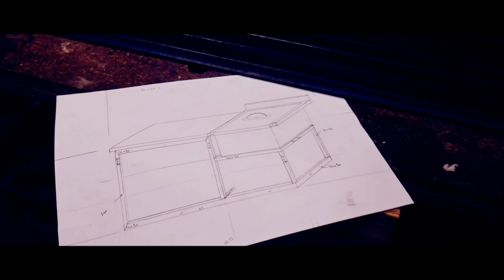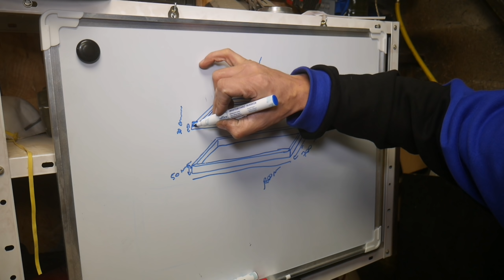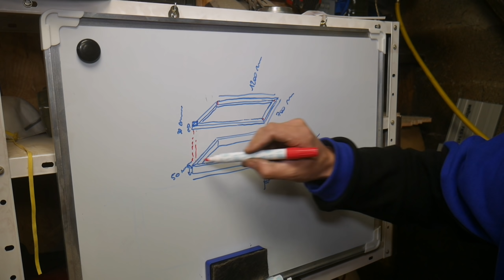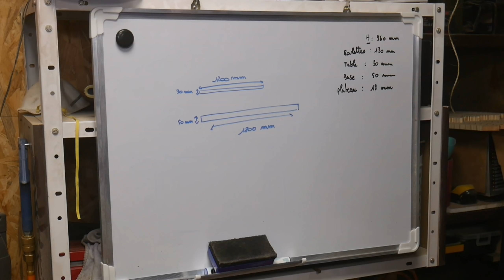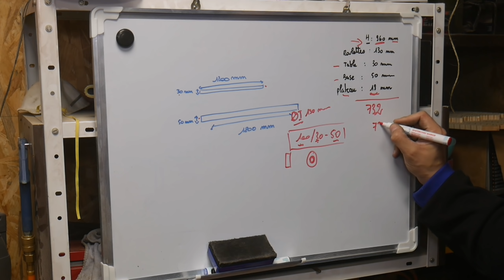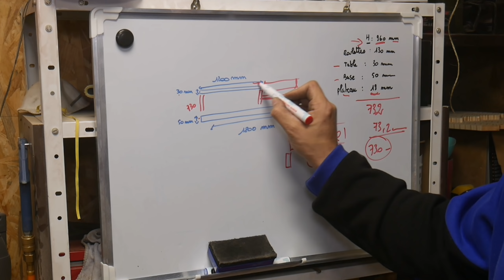ÉTABLI MOBILE FAIT MAISON ! ( PART.1 La structure principale )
🚧Site Comment Fer :🚧

FRUKZATELIER

🚧 Outils utilisés en vidéo  🚧

🔨Poste à souder Einhell TC-GW 190D :

🔨Masque Automatique soudure :

🔨Bouteille jetable Argon+Co2 :

🔨Pointe à tracer pour métal FACOM :

🔨Equerre Silverline :

1️⃣ Description et Soutien
2️⃣ Site internet et Groupe Brico-Team
3️⃣ Me suivre sur les réseaux

1️⃣ Salut !

On commence l'année 2020 avec la création d'un nouvel établi qui pourra recevoir ma scie sous table DEWALT, ma défonceuse sous table Triton, une table avec système MFT, et une presse de menuisier.
Des rangements y seront aussi réalisés et le tout sera sur roulettes.
Cette vidéo est la première d'une série qui se veut explicative afin que vous puissiez reproduire la même chose si besoin.

Bon visionnage à tous et pensez au pouce bleu si vous aimez la vidéo !

🔨 Vous pouvez aussi procéder à vos achats courants sur Amazon ou Mano-Mano par le biais de ces liens :